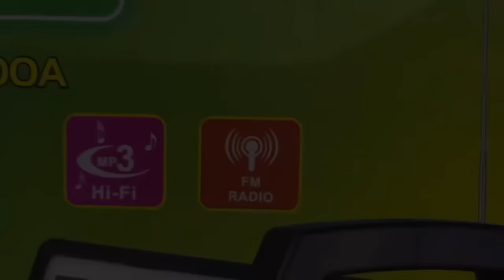ANG PAMILYANG MAHIYAIN SA BUNDOK!HAHAMPASIN AKO NG KAHOY!